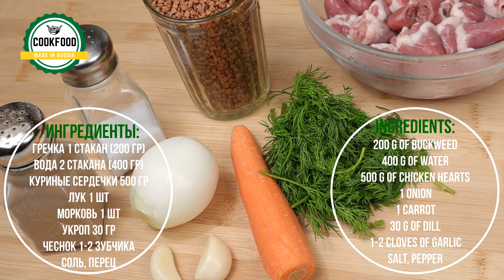Гречка с сердечками | Buckweed with chicken hearts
Несложный, но очень вкусный рецепт, как приготовить куриные сердечки с гречкой!

Ингредиенты:
Гречка 1 стакан (200 гр)
Вода 2 стакана (400 гр)
Куриные сердечки 500 гр
Соль, перец

Simple and very tasty recipe how to cook buckweed with chicken hearts!!!

Ingredients:
200 g of buckweed
400 g of water
500 g of chicken hearts
1 onion
1 carrot
30 g of dill
1-2 cloves of garlic
Salt, pepper